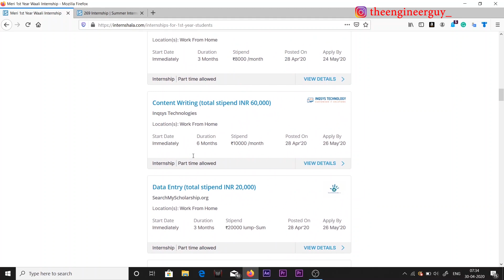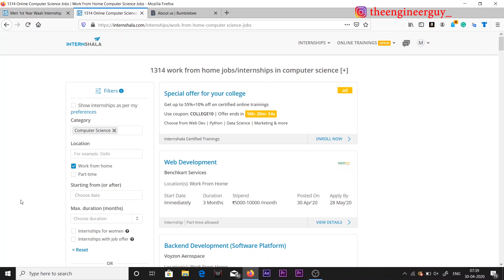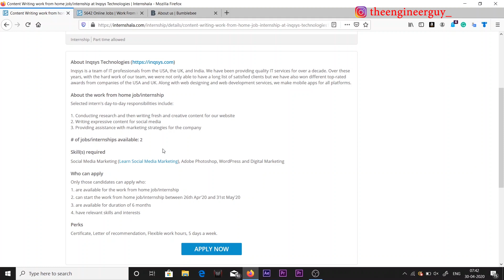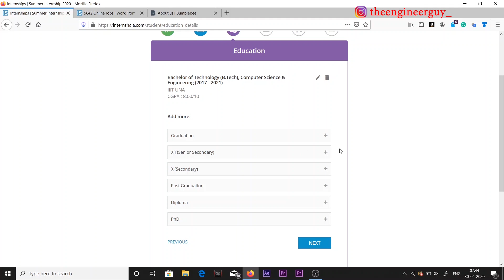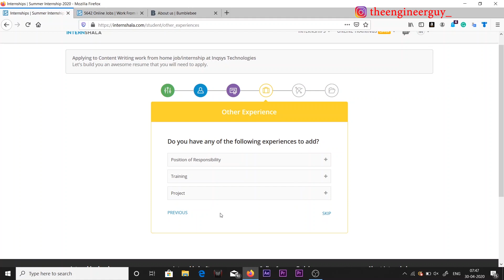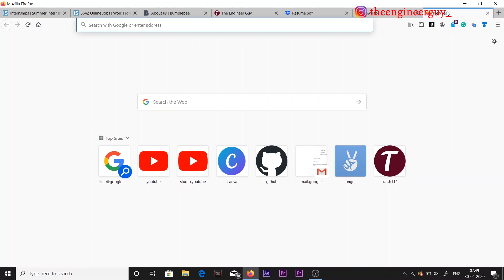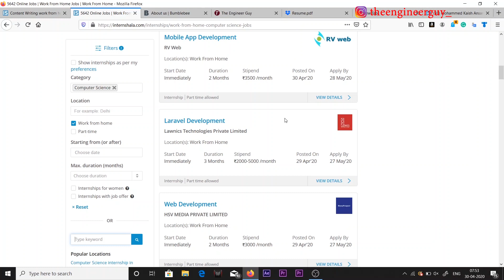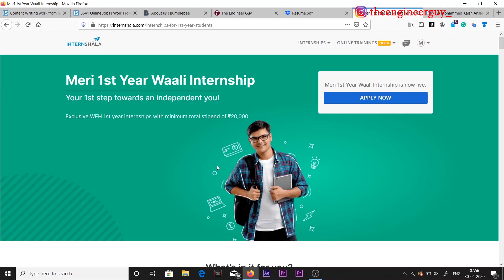How To Apply For Summer Internship With Stipend Rs. 20000 | Work From Home Internships | TEG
Title: How To Apply For Summer Internship With Stipend Rs. 20000 | Work From Home Internships | TEG

In This Video:

how to get internship in iit
how to get internship at boeing
how to get a fashion internship
first year engineering internships
how to find paid internships
how to find a internship
how to get an internship at apple
how do i get an internship
how do you get an internship

how to get a good internship
how to get a paid internship
how to get an internship at nasa
how to get an internship at facebook
how to find an internship abroad
how to get a who internship
how to find internships near me
how to get internships in college
how to get internship in tcs
how to find internships in college
1st year internship
how to get an internship abroad
summer internships for first year students
internship for 1st year students
how to get an internship while in college
how to get internship in isro
how to get google internship
how to get internship in amazon
how to find summer internships
how to get an internship at goldman sachs
internship for first year computer science students
how to get summer internship
internship for first year students
first year internships
how to get internship in drdo
how to get internship in google india
how to get internship in microsoft
how to get an investment banking internship
first year summer internships 2019
remote internship
remote intern
remote internship meaning
remote writing internships
remote paid internships
remote publishing internships
remote internships summer 2020
remote graphic design internship
remote sensing internship
remote data science internship
remote literary agency internships
remote internships computer science
remote journalism internships
remote social media internships
remote software internships
remote editorial internships
remote summer internships,
remote python internship,
google remote internship,
remote finance internships,